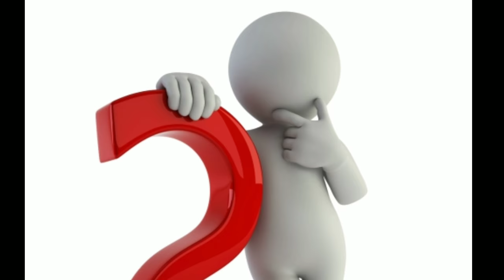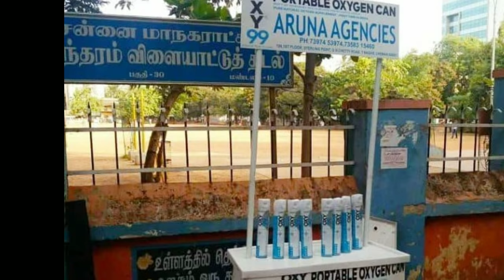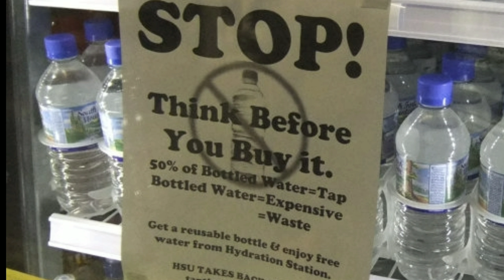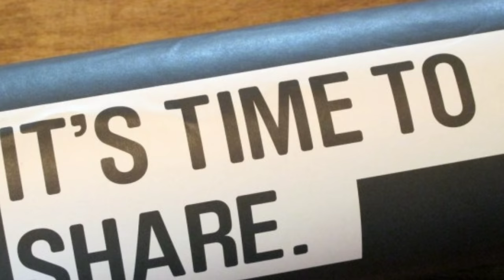இன்று Water Bottle நாளை Oxygen Bottle லா?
This video talks about Water crisis in Tamilnadu and the entry of Oxygen bottle into the market. It explains how people have been slowly trained to depend on bottled Water and the possibility of similar situation for Oxygen bottle.